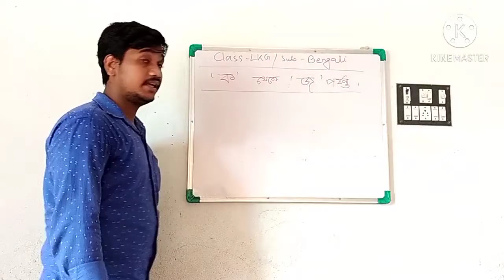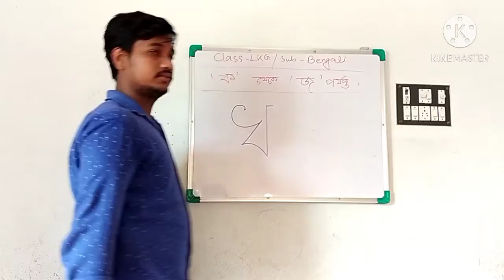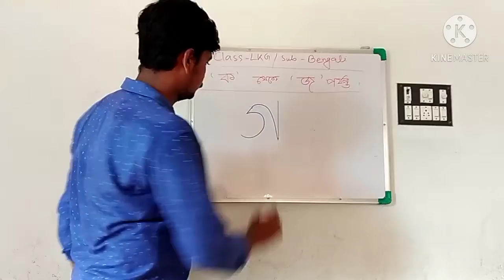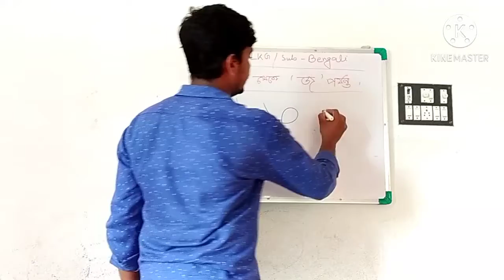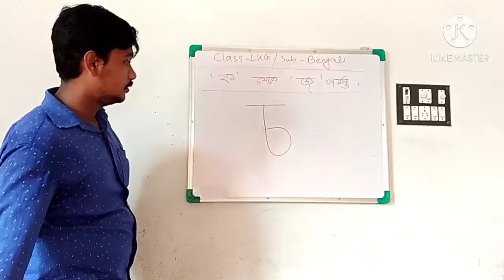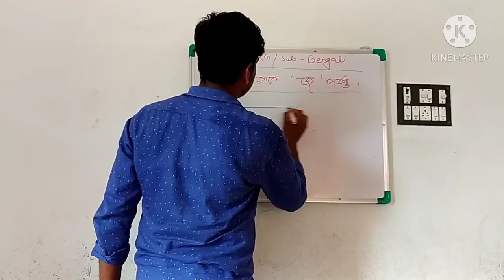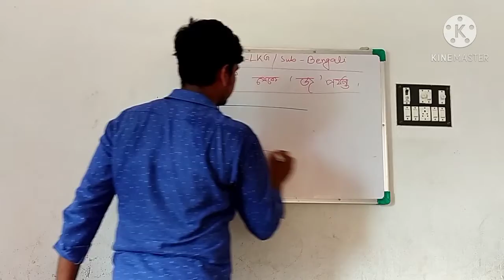LKG Bengali by Santanu Lakshman 01.07.2021